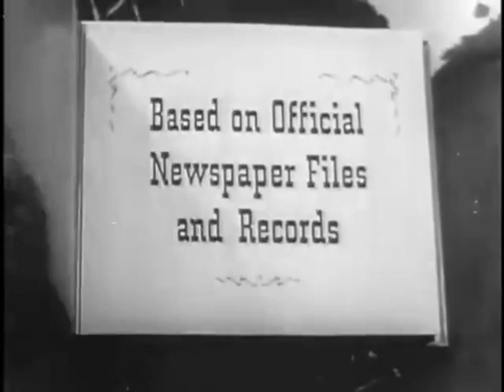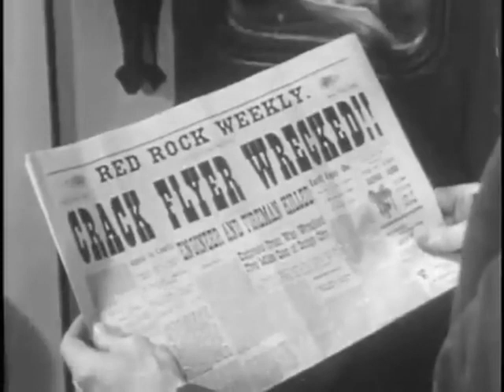STORIES OF THE CENTURY S1E10 DOC HOLIDAY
Matt and Frankie head to Tombstone, Arizona to track down Doc Holliday who they suspect is involved with the Clanton gang. While there they meet famed sheriff Wyatt Earp and become part of the gunfight at OK Corral.

Jim Davis, Mary Castle, Kim Spalding, Frank Richards, James Craven, George Eldredge, Harry Harvey, Emile Avery, Russell Custer, Joe Phillips, Rocky Shahan

Kim Spalding:
Born on December 7, 1915 in Washington, Missouri, USA. He was an actor, known for It! The Terror from Beyond Space (1958), Off Limits (1952) and Stories of the Century (1954). He was married to Jeanne Cagney. He died on November 18, 2000 in Los Angeles, California, USA.

Spouse
Jeanne Cagney(September 11, 1944 - April 7, 1952) (divorced)
Sister of James Cagney.